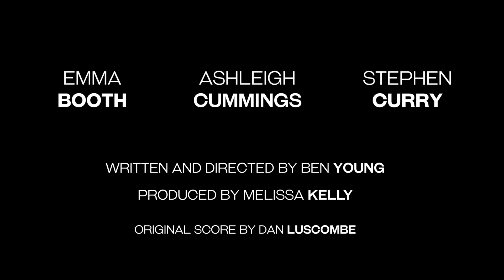HOUNDS OF LOVE Australian Cinema Trailer (2017)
Release Date: June 1, 2017 (Australia)

THERE'S LOST, AND THEN THERE'S LOSS.

Set in Perth in 1987, HOUNDS OF LOVE is a tense drama set in an era when the city still didn't lock its doors at night.

Ben Young's debut feature has been described by the LA Times as "a supremely twisted brand of dysfunctional domestic bliss ... with a trio of ferocious performances at it's centre".

Genre: Psychological Drama
Cast: Emma Booth, Stephen Curry, Ashleigh Cummings, Susie Porter
Writer / Director: Ben Young
Producer: Melissa Kelly